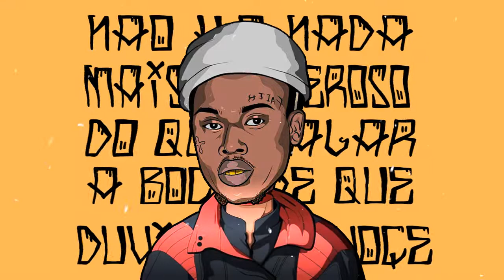(Dfideliz Type Beat) ''Moletom'' - (Uso Livre Trap Beat) Instrumental 2018 [Prod. MASKs BEATZ]